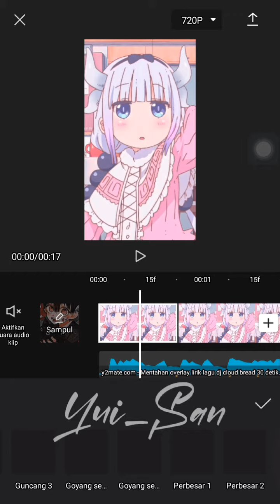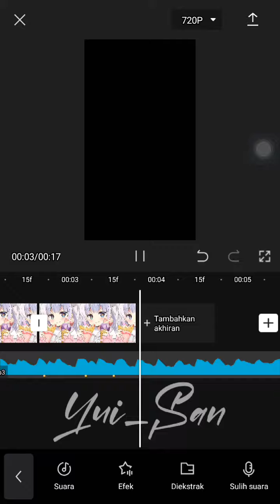❖Tutorial JJ Capcut||PT.2||Dj Cloud bread❖.